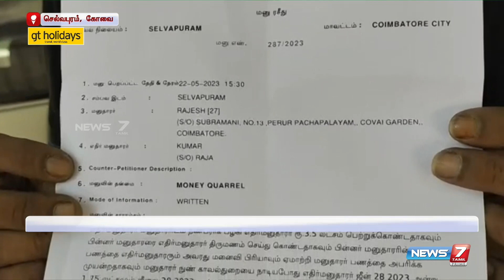குடும்ப வாழ்க்கை நடத்தி பணமோசடி செய்ததாக போலீசில் புகார்